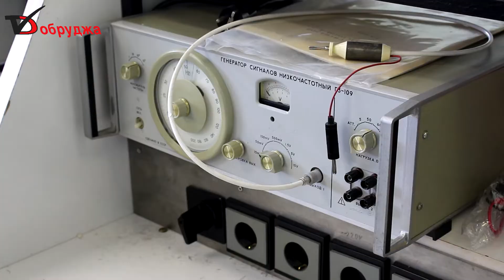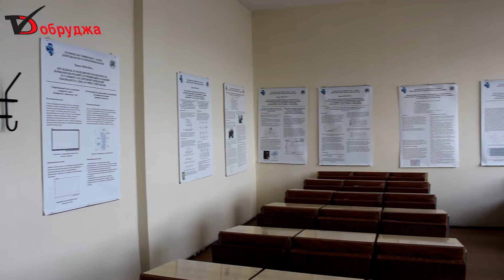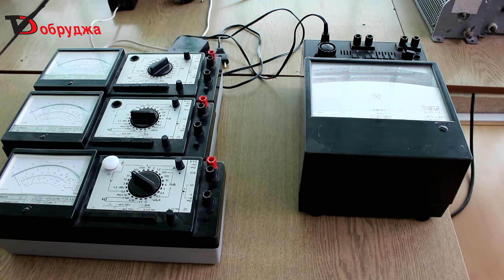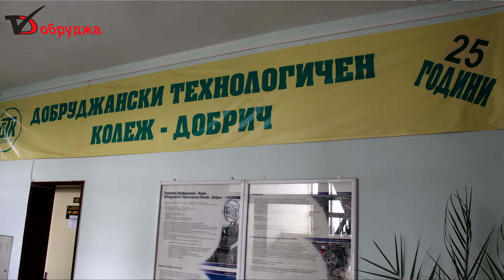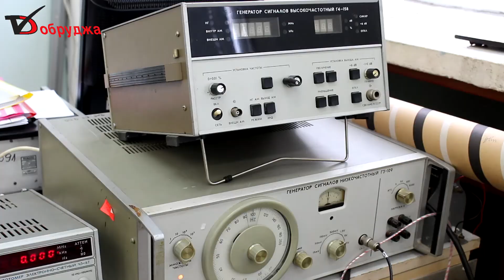Мораториум върху преобразуване на висшите училища в България отлага решението ДТК да стане филиал на